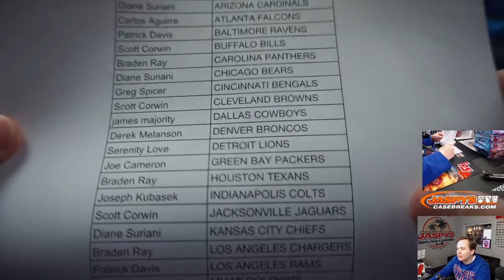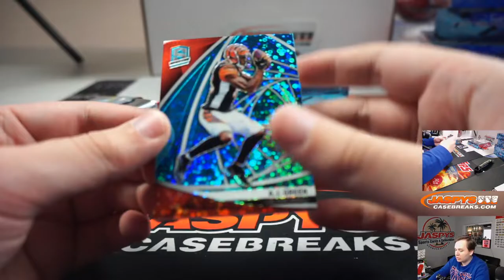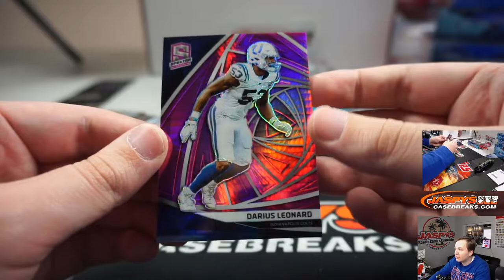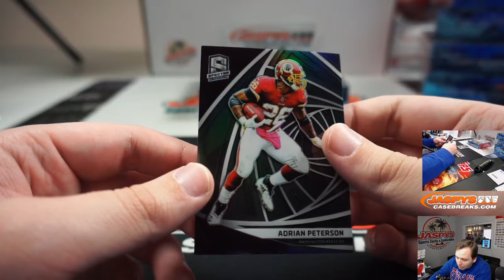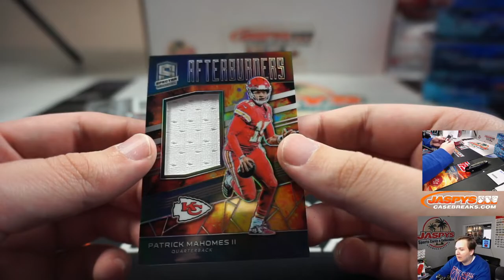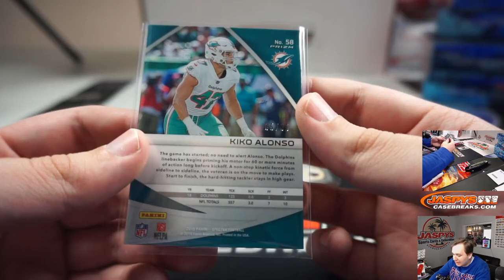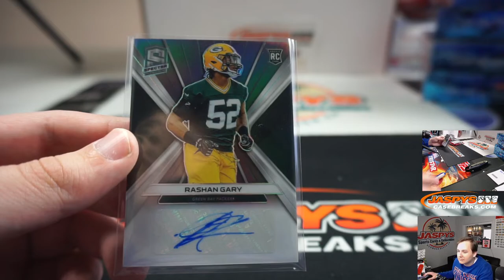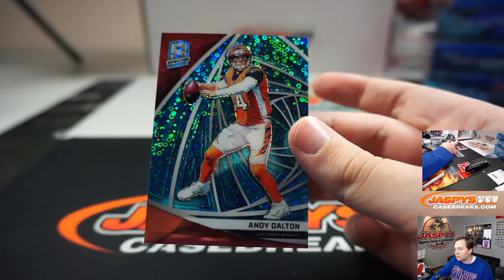3/9 - 2019 PANINI SPECTRA FOOTBALL 2-BOX BREAK #2 *PICK YOUR TEAMS*